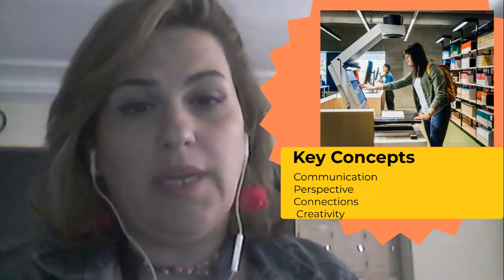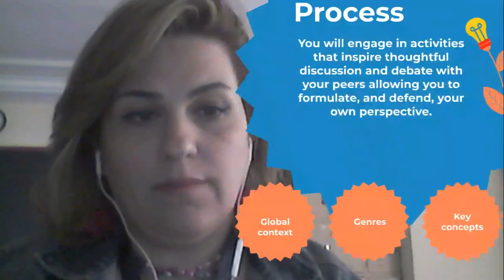English language arts - Main page - Grade 7 - By Ms. Dima Abusharkh